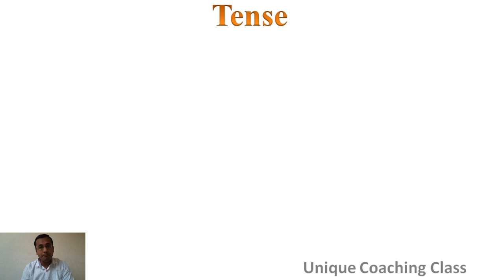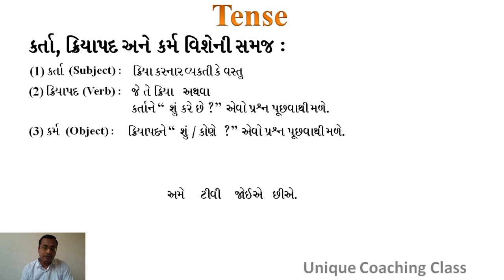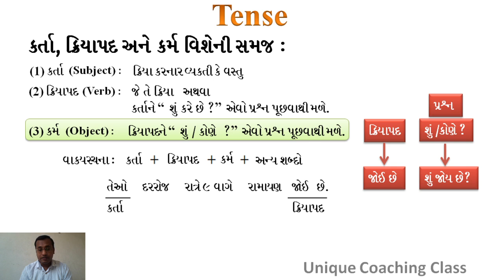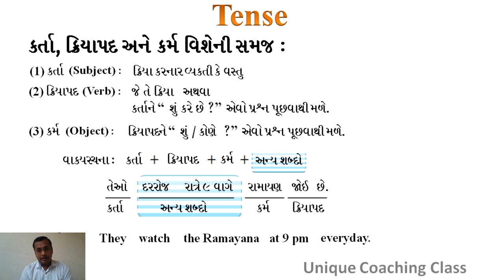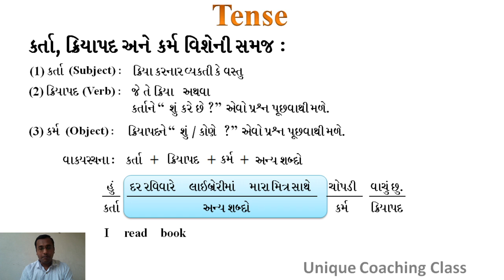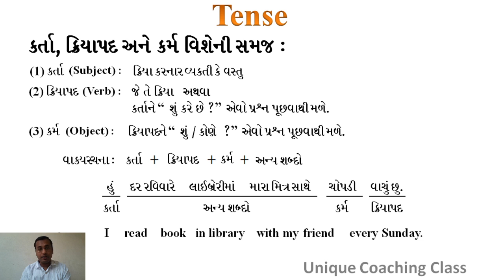Tense part 1/By PINKESH SIR/Unique Coaching class